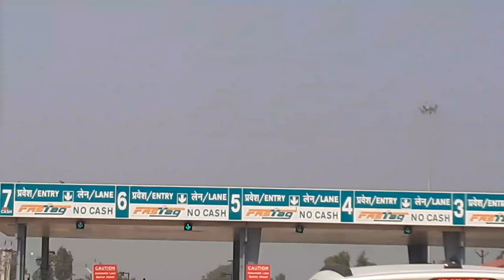सूर्यकुमार यादव की आतिशी पारी🏏🏏 / Vikas Verma Vlogs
Vikas Verma Vlogs